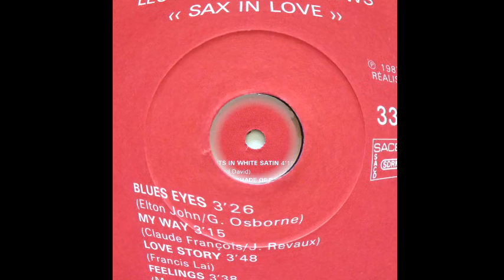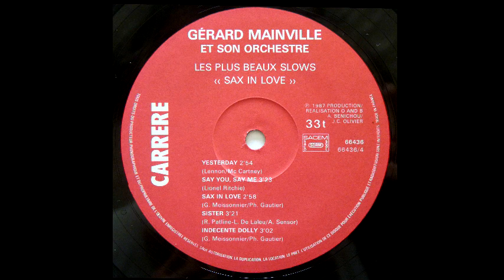Only You - Gerard Mainville (Fr.)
Gérard Mainville et son orcheste - Sax In Love  2LP  1987
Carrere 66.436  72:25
C1. Only You